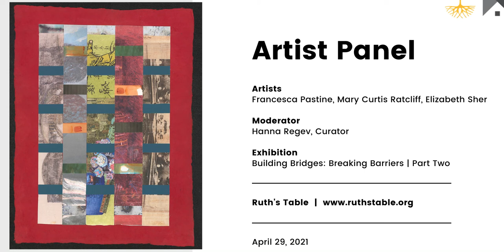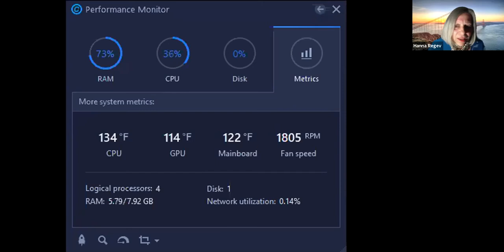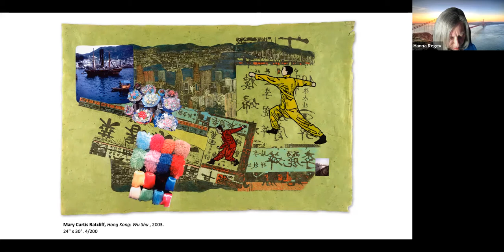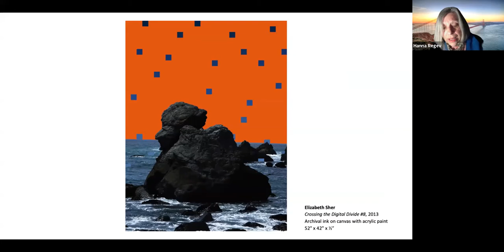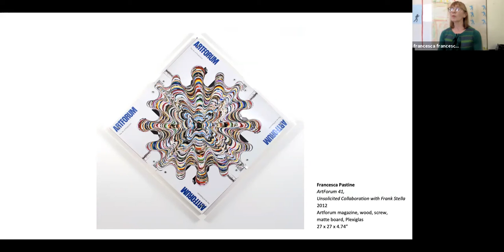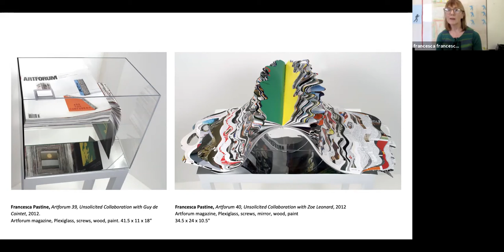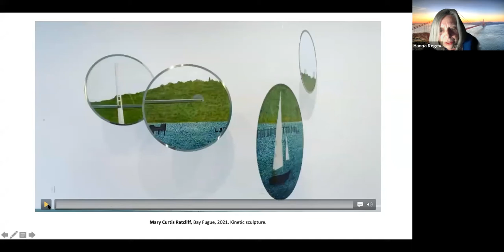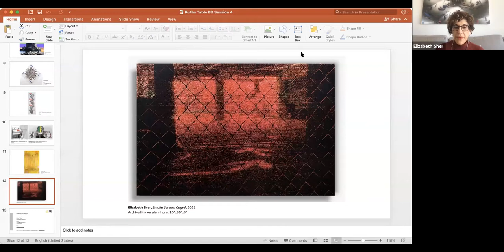Virtual Artist Talk: Francesca Pastine, Mary Curtis Ratcliff, Elizabeth Sher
In this interactive conversation, artists Francesca Pastine, Mary Curtis Ratcliff, Elizabeth Sher invite the audience to take a closer look at their work, share about the evolution of their practice through a lifetime, the impact of COVID on the art world, gender parity in the arts, their view on ageism, as well as the power of creativity to help build bridges of intergenerational and multidisciplinary nature.

This event happens in conjunction with Building Bridges: Breaking Barriers exhibition. More info at ruthstable.org